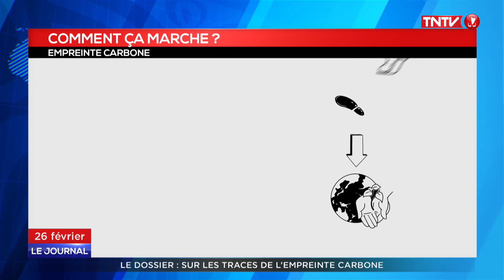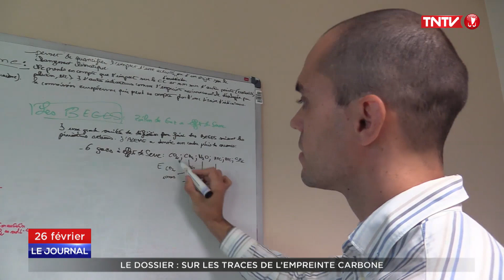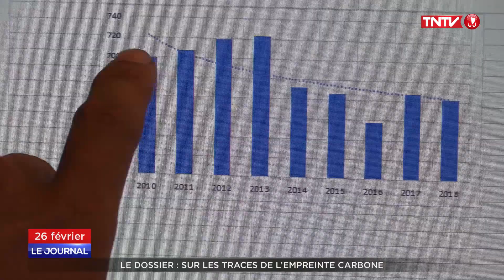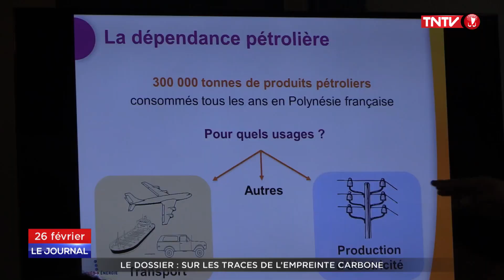Dossier de la semaine : sur les traces de l'empreinte carbone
L’empreinte carbone, on en parle beaucoup, mais de quoi s’agit-il exactement ? Un Polynésien émet en moyenne 3,8 tonnes de CO2 par an. Une empreinte en dessous de la moyenne nationale, mais qui ne vise pour l’instant que nos émissions directes. C’est-à-dire, sans tenir compte de l’acheminement des énergies fossiles. Or, loin de tout, la Polynésie affiche une très forte consommation d’hydrocarbures, notamment pour le transport terrestre, principal émetteur de gaz à effet de serre.